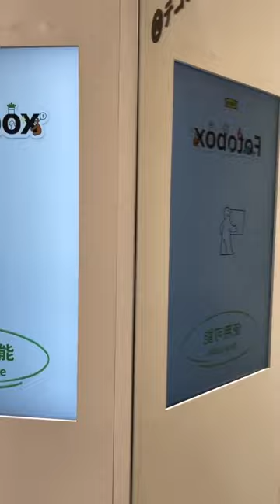We Visited IKEA in Shibuya | Spot.ph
Explore the IKEA Shibuya store with us!